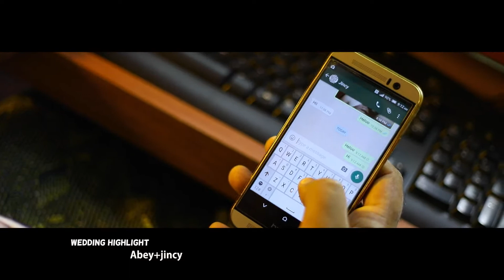Wedding Highlights..Abey & Jincy